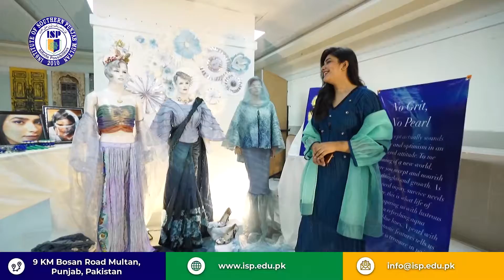Fine Arts Thesis Exhibition 2022 | ISP Fine Arts | ISP Multan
In this video, you'll get a sneak peek of my Fine Arts Thesis Exhibition 2022. This exhibition will showcase our work from the last 2 years of undergraduate and Graduate studies at ISP Multan.

ISP Fine Arts is excited to be hosting this exhibition and we hope you'll come and visit us! This exhibition is a great opportunity to see the work of a young art student and to learn more about the Department of Fine Arts. We hope you'll join us for this exhibition and show your support for the Department of Fine Arts!

Department of Fine Arts
"Fashion is part of the daily air and it changes all the time, with all the events. You can even see the approaching of a revolution in clothes. You can see and feel everything in clothes."
Fashion Design Thesis Display 2022 was organized by the Department of Fine Arts, Institute of Southern Punjab. In which the final year students of Fine Arts and Fashion Design presented new and different designs of costumes. Mr. Khawaja Muhammad Usman was the special guest of this Fashion Design Thesis Exhibition. With them on this occasion were:
Ar. Nazar Abbas Kazmi (HOD Fine Arts ISP).
Ar. Tariq Mahmood (HOD Department of Architecture,ISP)
Ms.Azra Shahid (Sr. Faculty, Fashion Design)
Guests praised the hard work of the teachers and students of the Fine Arts Department of the ISP.
After the ceremony, certificates & souvenirs were also distributed among the students and faculty.